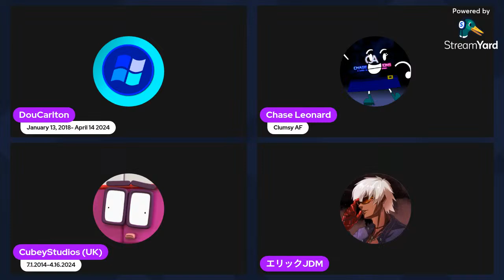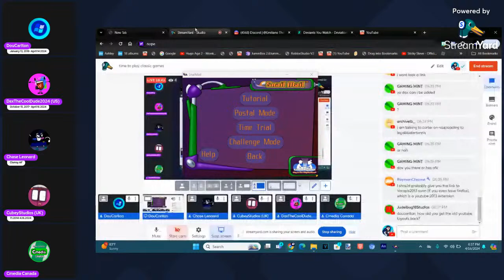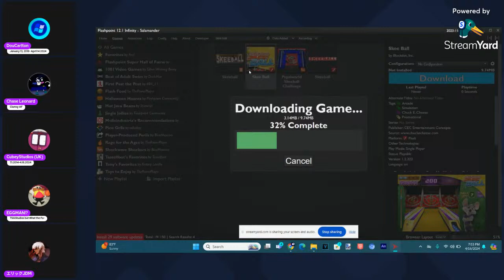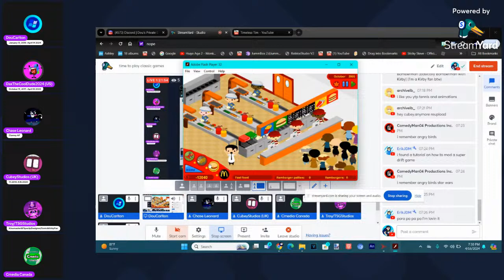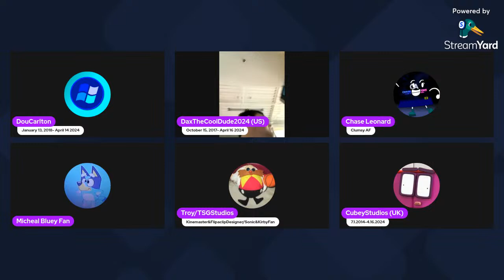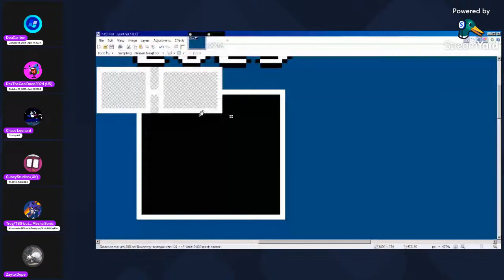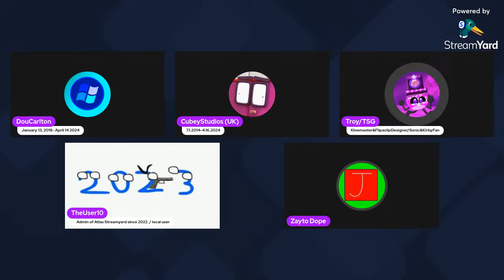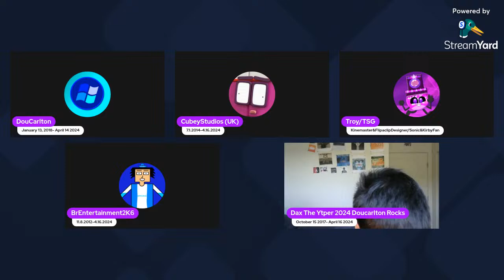time to play classic games